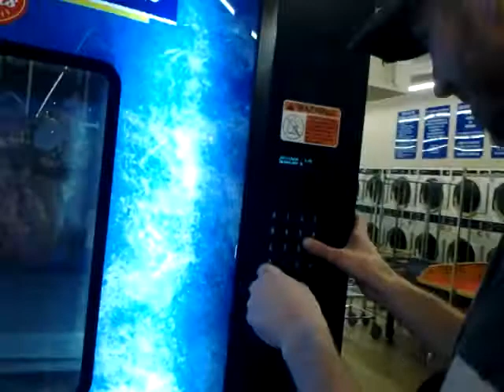Blue Bunny at Vend-A-Wash